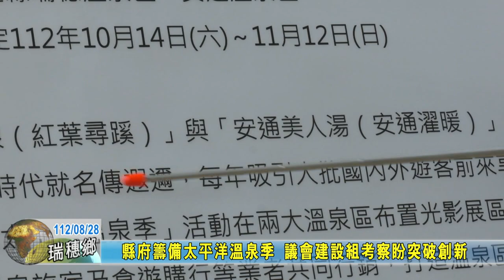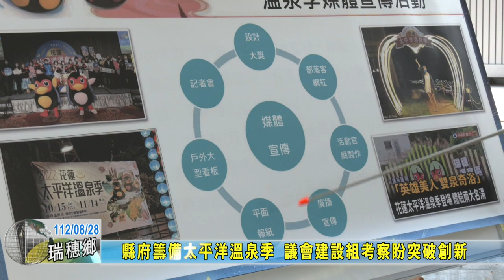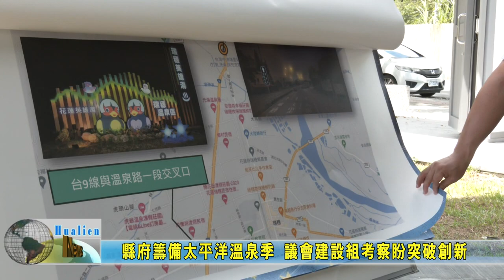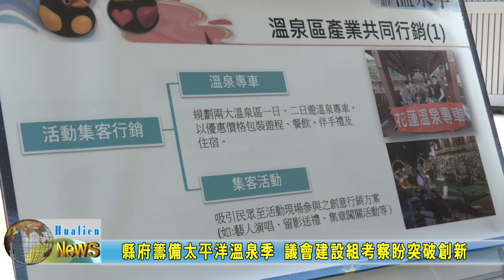20230828 01 縣府籌備太平洋溫泉季 議會建設組考察盼突破創新